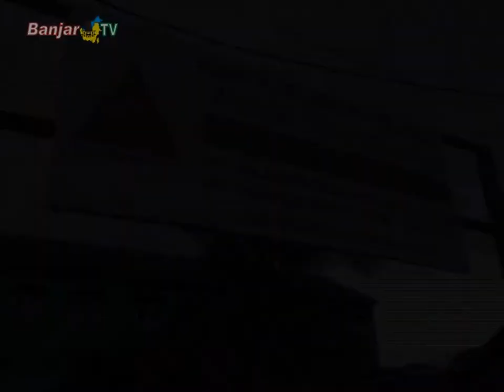Peringatan Maulidurasul 1443 H Bersama Habib Ali Khaidir Al-Kaff di Pesantren Hidayatullah Bjm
Pemirsa BANJAR TV, Pesantren Hidayatullah Banjarmasin di kawasan Antasan Segera Murung Raya, turut memeriahkan Peringatan Maulid Nabi 1443 H, dengan mengundang Habib Ali Khaidir Al-Kaff, Jumat (29/11/2021).